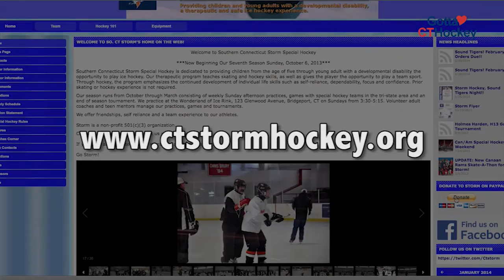Hockey as Therapy for Developmental Disabilities: Southern CT Storm Special Hockey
Learn how ice hockey makes a difference in the lives of these players with developmental disabilities.